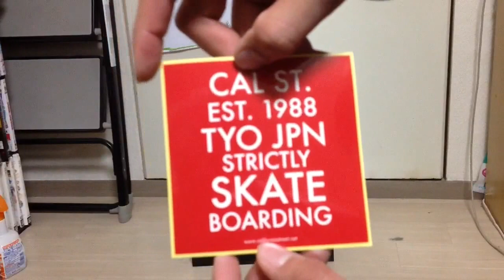エメリカ シューズ プロボスト 開封動画 Emerica Provost box opening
スケートシューズ スケボー エメリカの新しい靴 新テクノロジーが追加されている。エメリカ、エトニーズ がつくる靴の裏で減りにくいことやグリップ感がすごいとにんきです。スウェード グレー
 Skate shoes The new Emerica shoes with Emerica and Etnies they have the new technology soles last forever and got super grip. Sawed gray